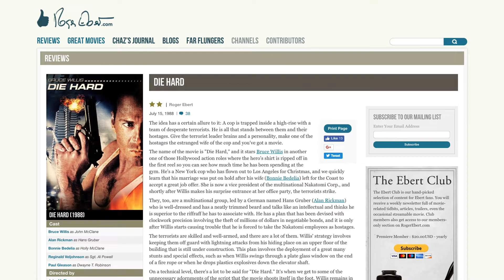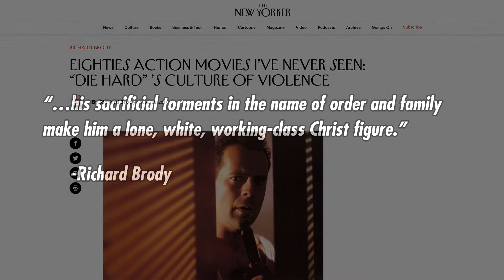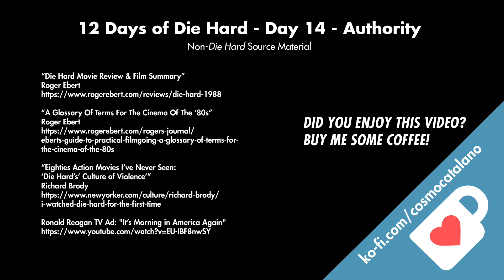Authority - 12 Days of Die Hard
Roger Ebert says he didn't like Die Hard because one character was dumb. I say he didn't like Die Hard because its authority figures are roundly useless—and only one man—John McClane—can fix it. Not, of course, that there are any parallels to today's political landscape, of course…